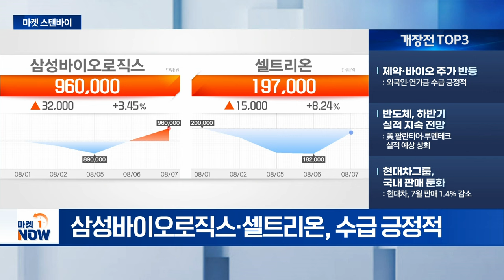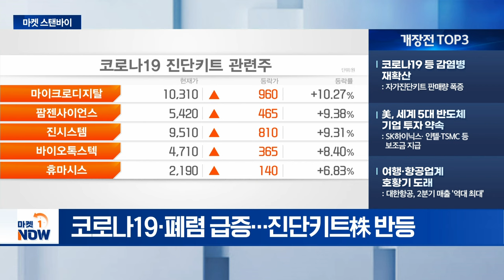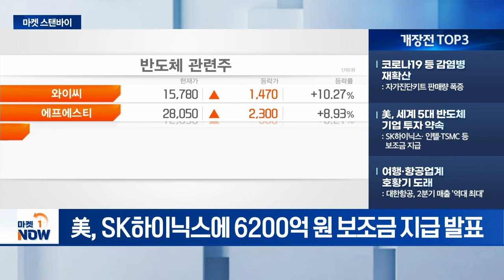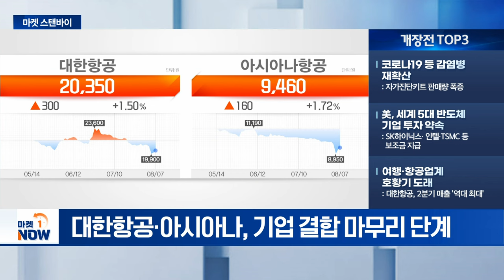제약·바이오 주가 반등 / 코로나19 등 감염병 재확산 [마켓스탠바이] | Market Now (20240808)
- 제약·바이오 주가 반등: 외국인·연기금 수급 긍정적
- 반도체, 하반기 실적 지속 전망: 美 팔란티어·루멘테크 실적 예상 상회
- 현대차그룹, 국내 판매 둔화: 현대차, 7월 판매 1.4% 감소

- 코로나19 등 감염병 재확산: 자가진단키트 판매량 폭증
- 美, 세계 5대 반도체 기업 투자 약속: SK하이닉스· 인텔·TSMC 등 보조금 지급
- 여행·항공업계 호황기 도래: 대한항공, 2분기 매출 '역대 최대'